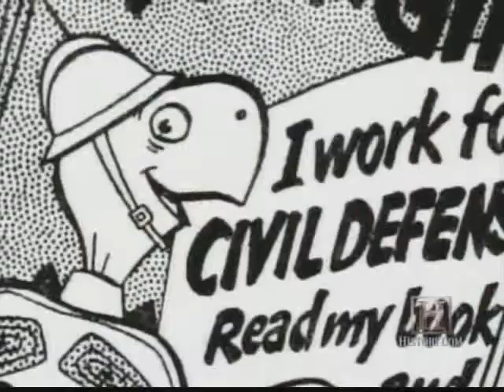CONELRAD Co-Founder Ken Sitz on History Channel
Ken Sitz, of CONELRAD.com, appears on the History Channel.